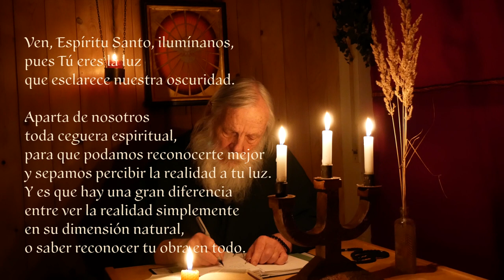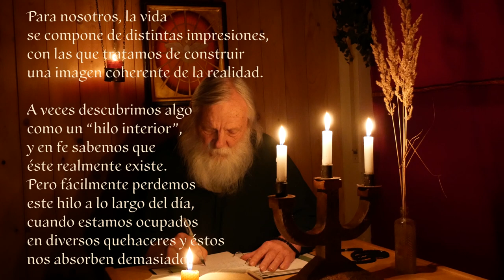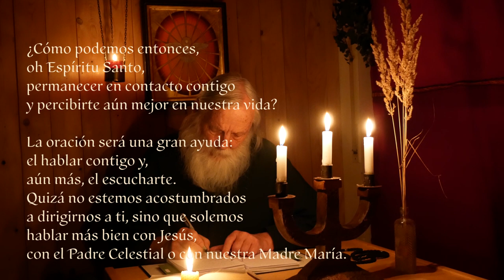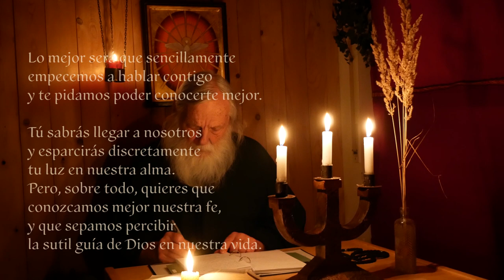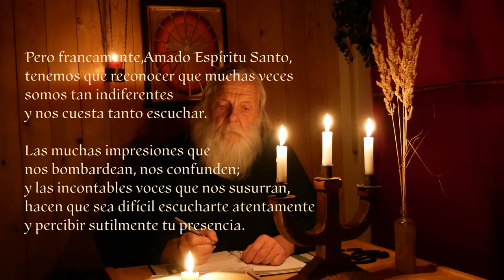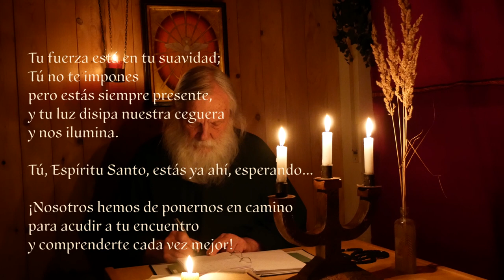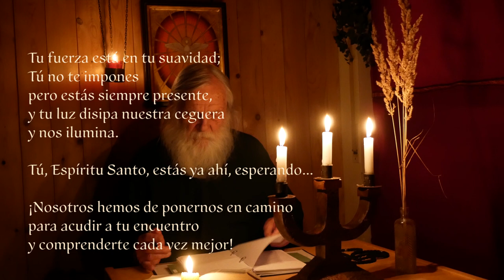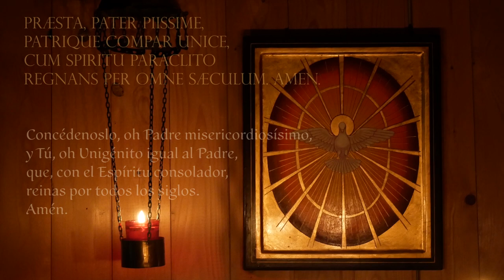LUZ EN LA OSCURIDAD 9 14 Meditaciones sobre el Espíritu Santo